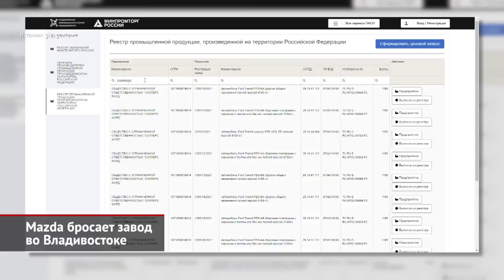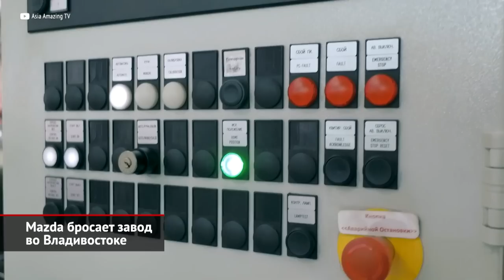Mazda бросает завод во Владивостоке. Mazda CX-4 прорвалась в Россию | Новости с колёс №2271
Mazda выходит из совместного предприятия с Соллерсом, но формально остаётся на российском рынке и не закрывает представительство. Напомним предысторию: маленький автозавод фактически в порту Владивостока действует с 2009 года. Начинал он со сборки корейских автомобилей SsangYong, в 2013 году успел выпустить партию внедорожников Toyota Land Cruiser Prado, а с осени 2012-го действует СП «Мазда Соллерс», которое крупноузловым методом собирало модели Mazda CX-5, Mazda 6 и CX-9. Локализация машин была и остаётся нулевой: кузовное производство, запланированное Соллерсом с самого начала, так и не построено. Поэтому фактически приморские Мазды даже не считаются российскими: в официальном реестре российской промышленной продукции Минпромторга есть разная продукция Соллерса, но только не Мазды. При заявленной мощности около ста тысяч автомобилей ежегодно на площадке собирали не более тридцати тысяч. В 2016 году предприятие одним из первых заключило с Минпромторгом специнвестконтракт, за которым последовало открытие моторного завода. Он давал 25 баллов по минпромторговской шкале локализации. Из 8800 возможных. Двухлитровые двигатели шли, в основном, на экспорт: за прошлый год за границу отправили 40 тысяч моторов. Выпуск хотели удвоить и прошлой осенью поставили автоматизированный цех механообработки головок блока цилиндров. Но Минпромторг выдавал своё заключение о подтверждении производства промпродукции в России только один раз — в 2019 году, именно по факту начавшейся сборки двигателей. Теперь свою долю в СП — а это половина — Mazda продаст Соллерсу за 1 евро. Но оставляет себе опцион на право обратного выкупа в течение трёх лет. Интересно, что это обнародовано даже не в пресс-релизе, а в квартальном отчёте. Соллерс намерен загрузить остановленный завод уже в 2023 году. Летом во Владивостоке побывали представители Geely и Chery, но наиболее вероятный партнёр — именно Chery, которому ранее прочили совместный проект с УАЗом, но из-за санкций китайцы подыскивают нейтральную площадку.

Что касается дилеров Мазды, то пополнять запасы автомобилей им пока поможет параллельный импорт. Начало положил кроссовер CX-4, который выпускается в Китае силами совместного предприятия с государственным концерном FAW. Эта модель на 9 сантиметров длиннее и на 15 ниже знакомой нам Мазды CX-5. Под капотом — двухлитровый бензиновый атмосферник и шестиступенчатый «автомат». Московский офис Мазды не комментирует, причастен ли он к поставкам CX-4. Но, поскольку машины продаются крупной дилерской сетью, то есть единый прайс-лист: 3–3,5 млн ₽.

00:00 Mazda бросает завод во Владивостоке
02:03 Mazda CX-4 прорвалась в Россию